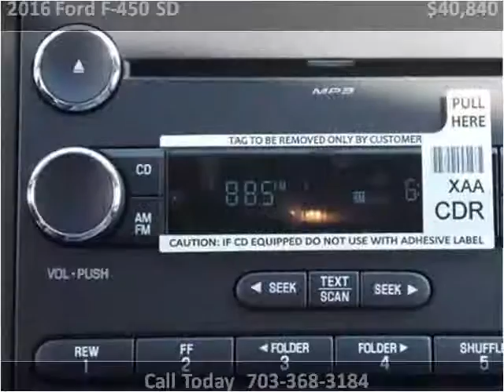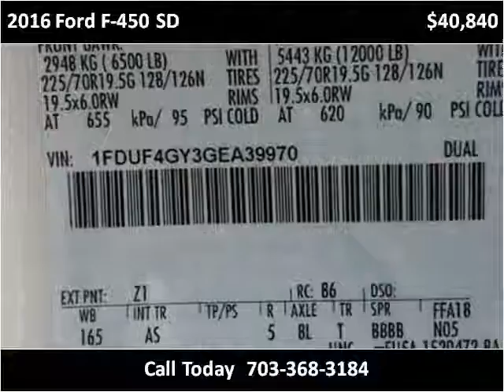2016 Ford F-450 SD New Cars Manassas VA